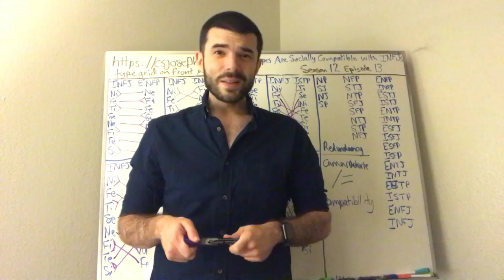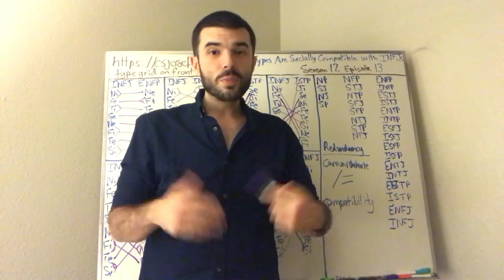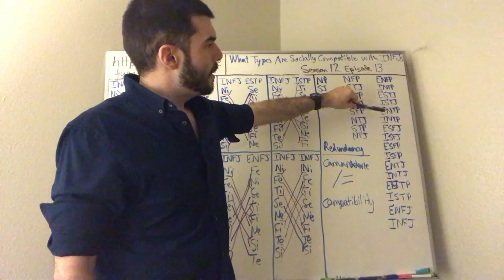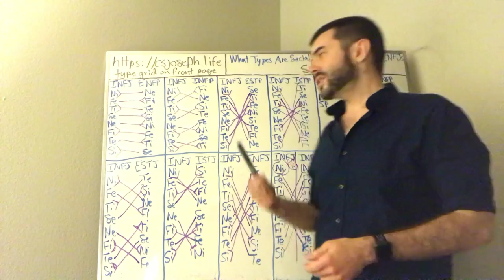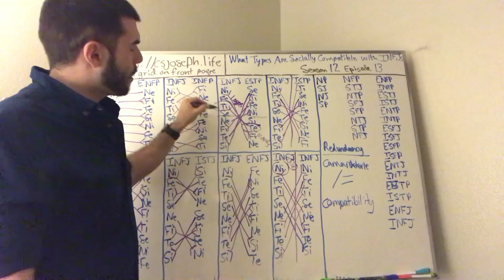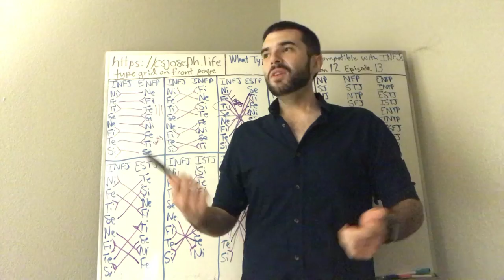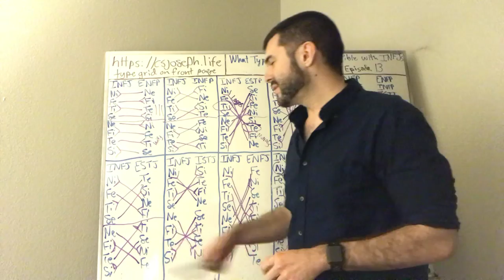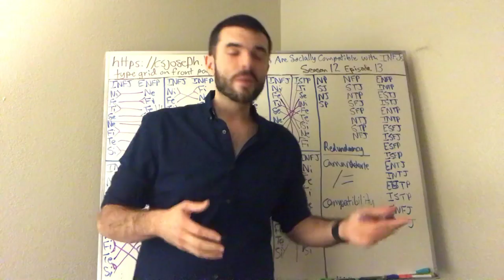What Types Are Socially Compatible With INFJs (The Paladin)? | CS Joseph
CS Joseph discusses what types are socially compatible with INFJs (The Paladin)?